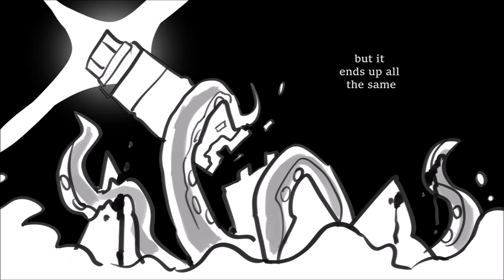good kid | ofmd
just a short thing! :)

song is good kid from the lightning thief: the percy jackson musical